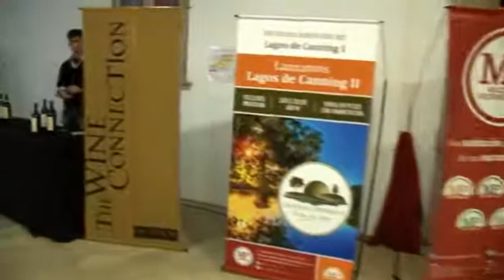Arte Nomade - Inauguración & Vernissage.-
Expo & Sale ARTE NOMADE Inauguración y Vernissage en el TEATRO CENTRAL CANNNG.-
21 de septiembre de 2013 -- Canning Design (Ezeiza -- Buenos Arires)
ARTISTAS: Ignacio Alperin / Ro Ceschin y Gerardo Rodrigues / Fabricio Rios / Silvia Herrero / Nicolas Da Rocha / Jimena Vilchez / Sandra Sabaté / Fernando Perrota / Tali Signorile / Elisabeth Verdugo / Ricardo Donati / Nancy Art / Ana Maria Mucciolo / Eva Felice / Cris Bucciarelli / Mariano Kovalsky / Pablo Mazza.-